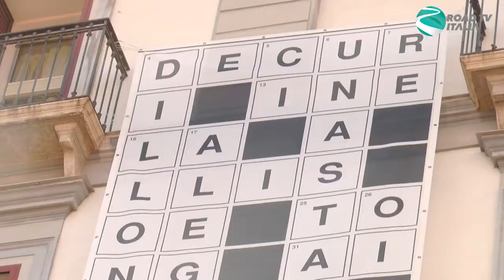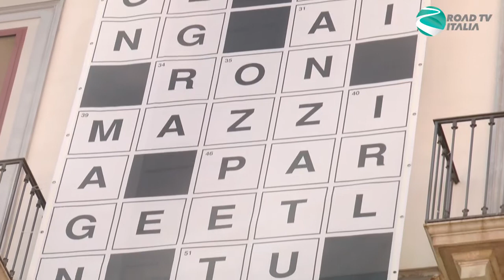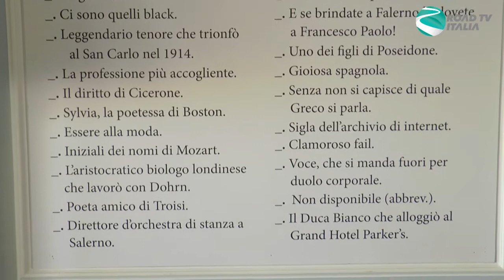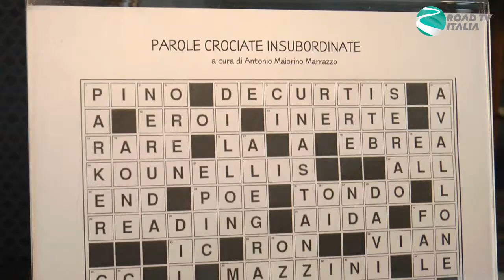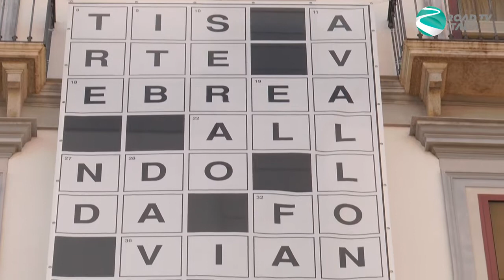Intervista ad Antonio Maiorino Grand Hotel Parker's di Napoli